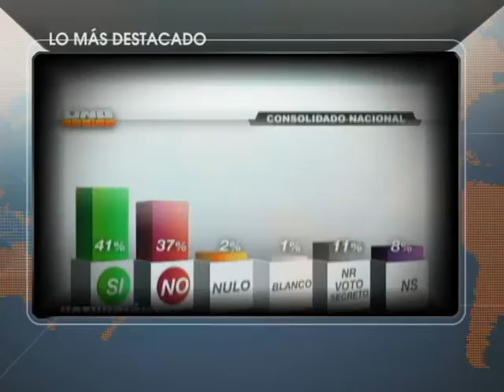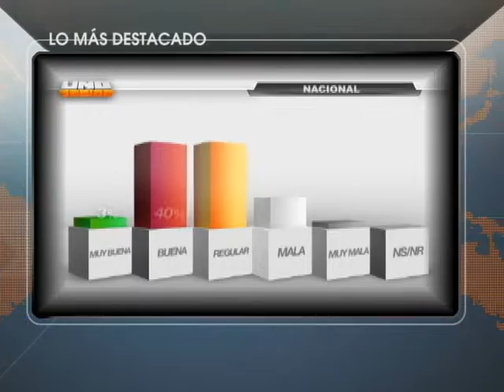LO MÁS DESTACADO 1'42''